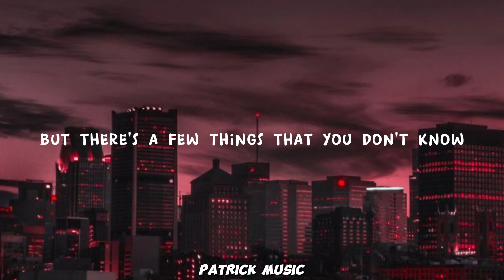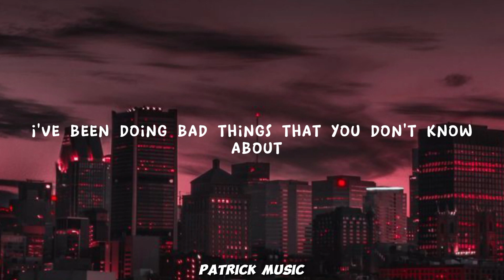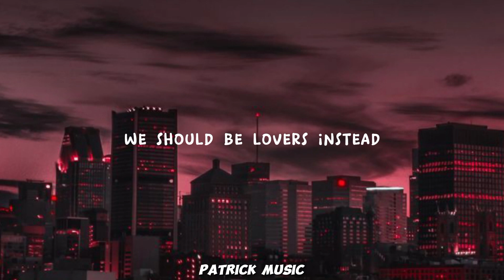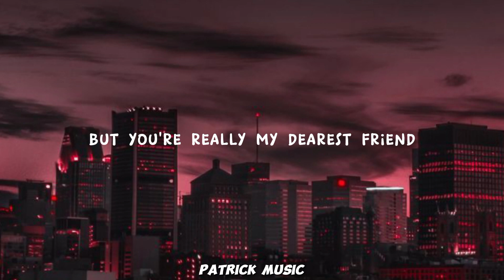Studio Killers - I wanna ruin our friendship ( Lyrics )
Why I never like your new boyfriends

… Oh, your love for them won't last long
Forget those amigos
Forget those amigos
Forget those amigos

We should be lovers instead
'Cause you really are my dearest friend

… Oh, we should be lovers instead
(Jenny, Jenny, Jenny, Jenny)